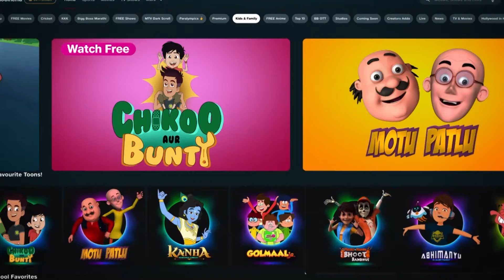Keymon Ache | Magic Balloon ने की रोहन के Dad की बुरी हालत| Part 1 of 2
It's a family showdown! Rohan and Sharma's families face off in an epic balloon-blowing competition 🥳🎈. But when Rohan’s family needs a little extra boost, Keymon steps in with his magical powers to help them win! Will his enchanted plan work, or will the Sharmas steal the show? 🤔✨

Join the fun and find out! 💥💨

Welcome to the world of Keymon Ache! 🌟 Dive into this entertaining kids' animated series featuring Keymon, the lovable talking toy who brings endless fun and adventure to the lives of his friends. Join Keymon along with his friends, including the cheerful and curious Meow Meow, the brainy yet playful Suri, and the ever-energetic Yoyo, as they embark on exciting adventures and solve various challenges together. From heartwarming moments to hilarious escapades, Keymon Ache is packed with laughter, life lessons, and imaginative stories that kids and families will adore. Tune in and discover the magic of Keymon's world where every episode is an adventure! 🧸✨